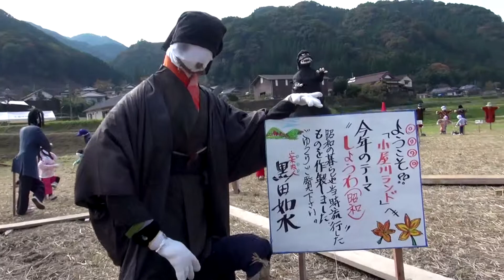③ 小屋川ランド(小屋川中央橋傍)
耶馬溪は中津市山国町で恒例の秋イベント、
「やまくにかかしワールド２０１４」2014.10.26(日)～11.24(日)
紅葉狩りと併せて今年もたくさんの人が訪れてます。